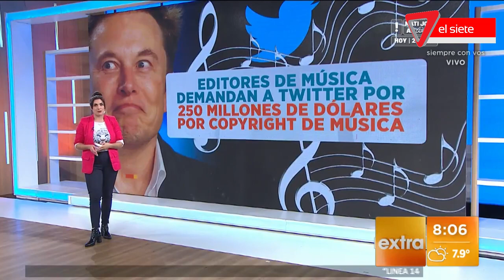💰La millonaria DEMANDA que enfrenta ELON MUSK por COPYRIGHT💻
Los editores de música demandan a Musk por una suma de 250 millones de dólares. Todo esto debido a la falta de regulaciones en Twitter.